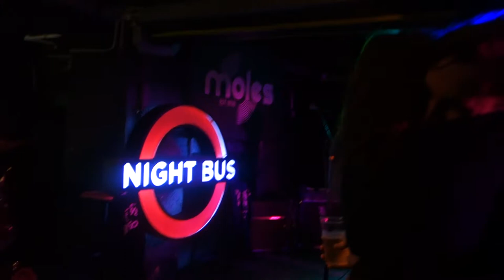Bite the Buffalo - Blind Drunk Lemon (PG)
The best type of fraternal garage rock from Bath's Goneos brothers - love watching them have fun on stage...Mum should be proud. Moles, Bath, November 2018.